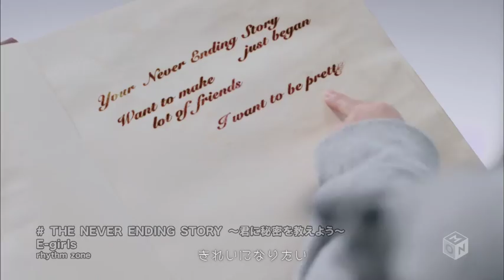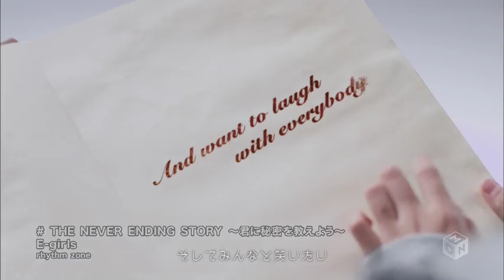E-girls - THE NEVER ENDING STORY ~Kimi ni Himitsu wo Oshieyou~ [PV]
E-girls - THE NEVER ENDING STORY ~Kimi ni Himitsu wo Oshieyou~
Original Soundtrack of jdrama "Biblie Koshodou no Jiken Techou"
Starring: Gouriki Ayame as Shinokawa Shioriko, AKIRA as Goura Daisuke, and E-Girls member Mizuno Erina as Kosuga Nao.